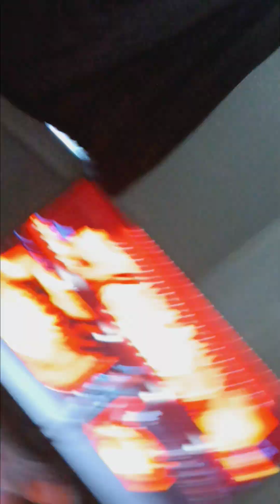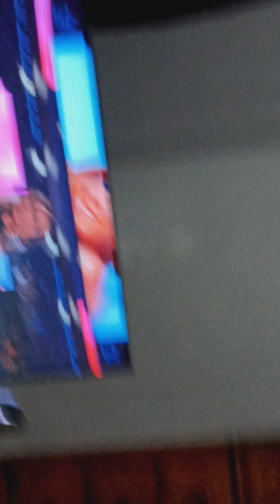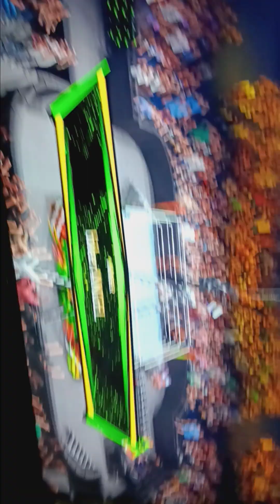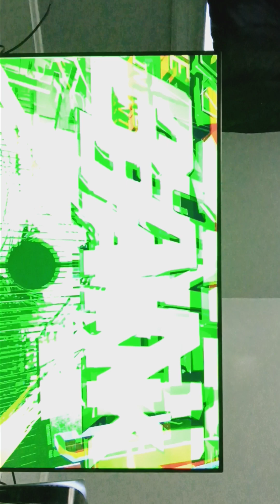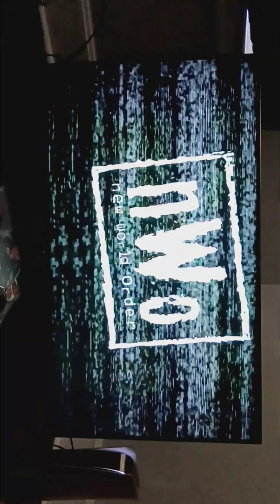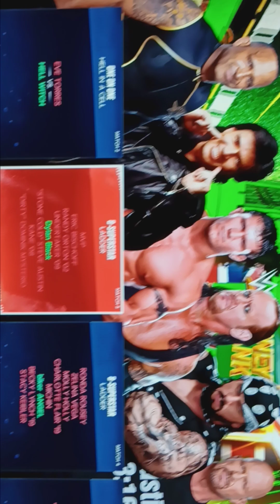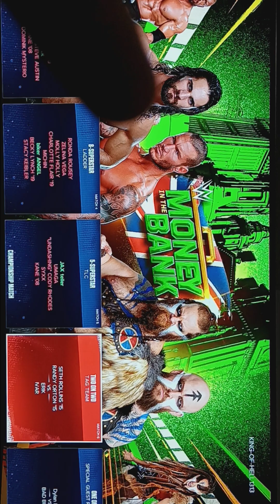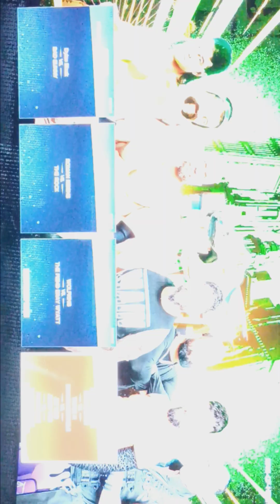More of the money in the bank PPV